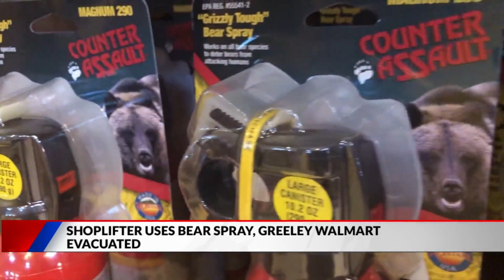Suspect who deployed bear spray during shoplifting incident at Greeley Walmart arrested